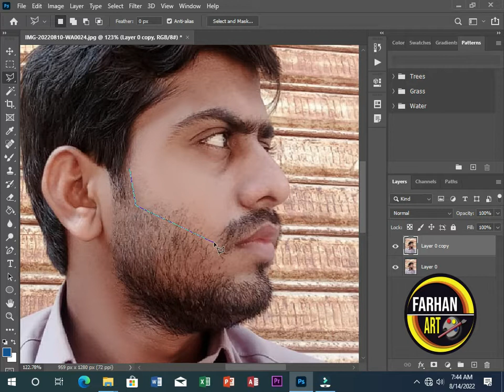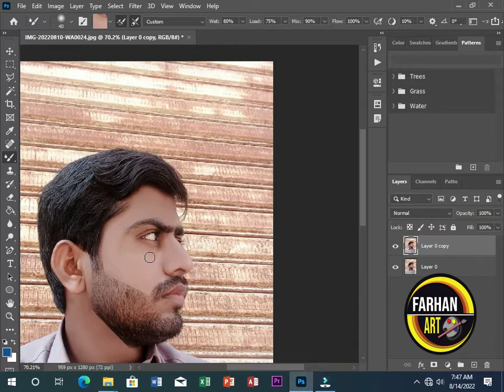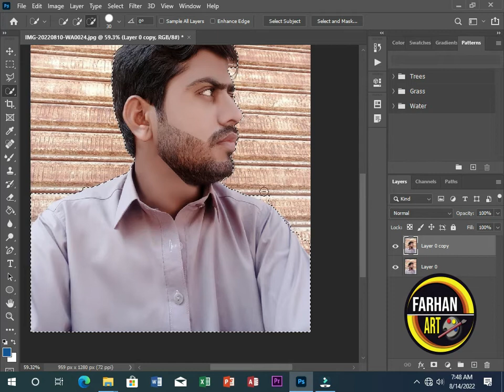How to smooth skin | Retouch editing | smoothly | Blur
In this video I will show you about retouch editing and how to smooth skin in adobe Photoshop cc.